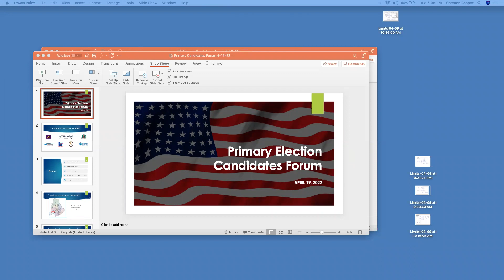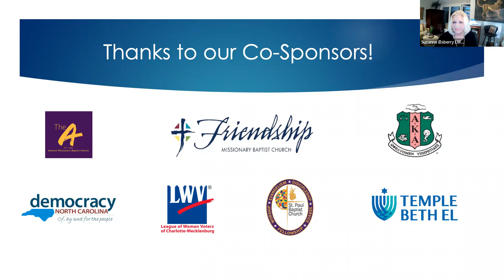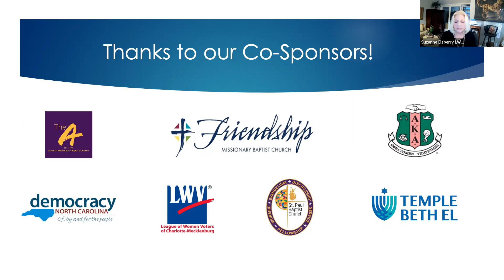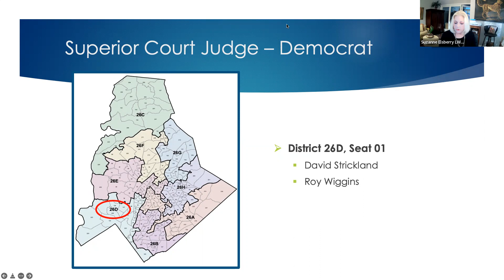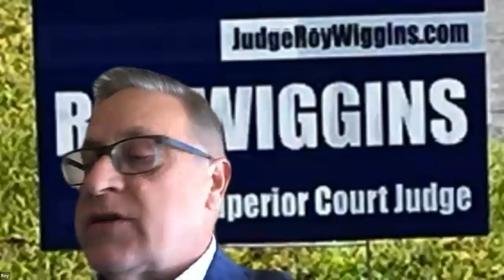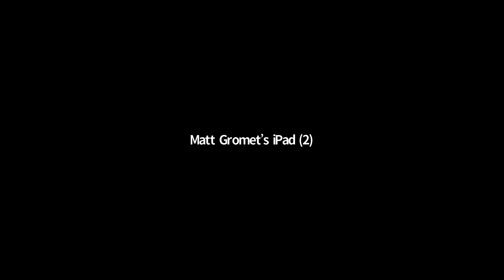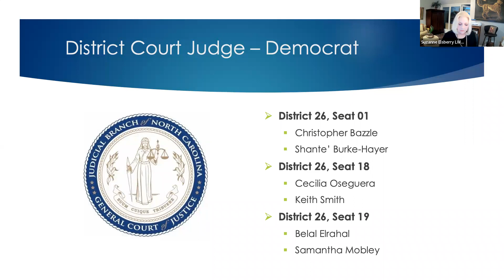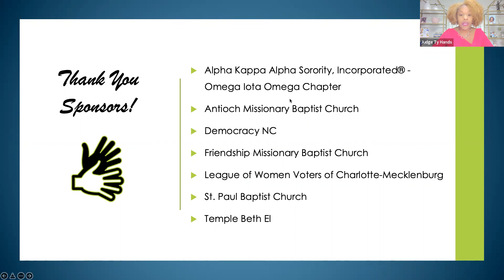2022 Political Forum - Session 1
Featured Primary Candidates for the following :

Judicial
NC House